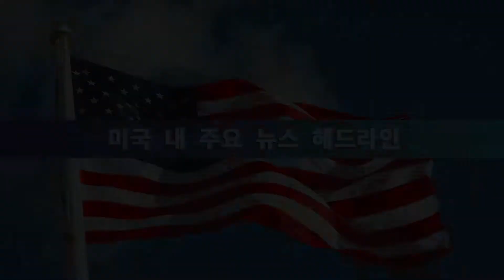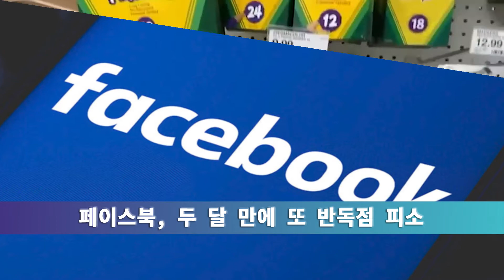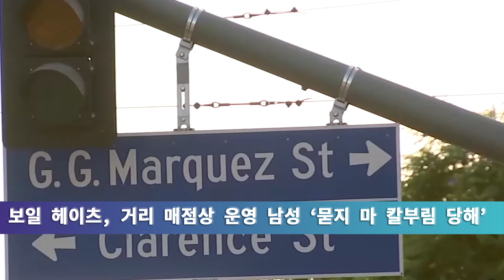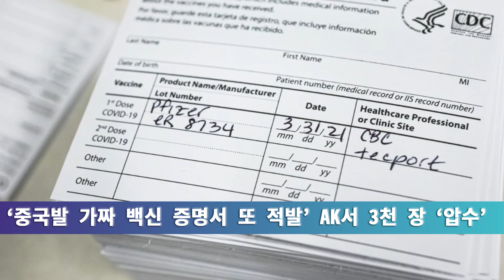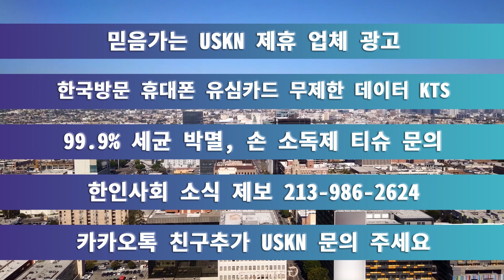미 전국 한인 밀집 지역 뉴스 08월 20일 금